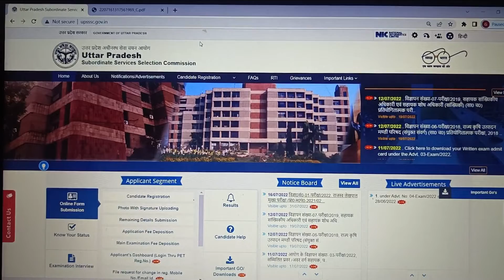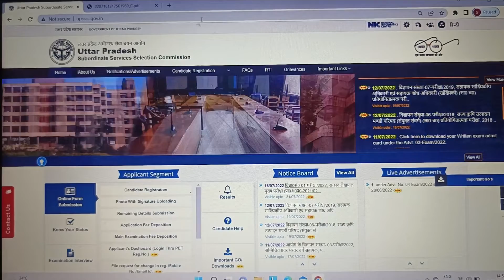UPSSSC Lekhpal Exam date 2022 ।। UPSSSC Lekhpal 2022 New Exam date declared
UPSSSC Lekhpal Exam date 2022 Changed

This video is based on official notice released by UPSSSC regarding change in exam date of राजस्व Lekhpal  Mains  Exam - 2022.

UPPSC
RO/ARO
IBPS
UPSSSC PET
SSC

quantitative aptitude
math
numerical ability
reasoning
general studies